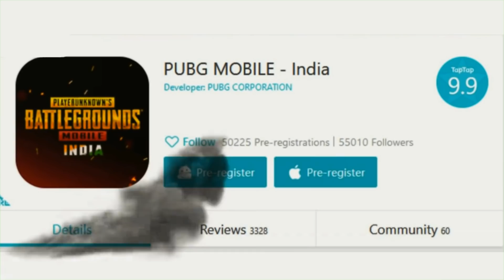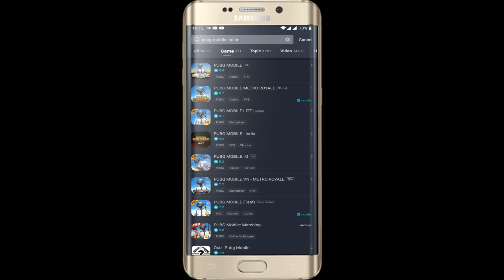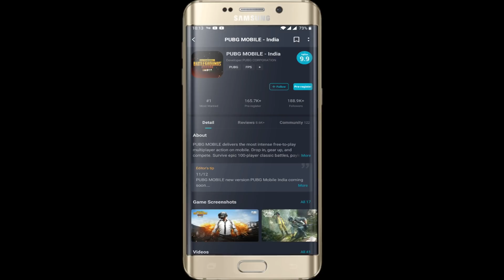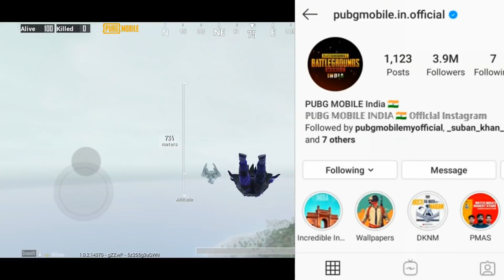PUBG MOBILE INDIA PRE REGISTER ? PUBG MOBILE INDIA VERSION NEW FEATURES | RELEASE DATE PUBG INDIA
Use Code - SH100 to get Extra Rs 100 Sign up Bonus only for my Users

PUBG MOBILE INDIA PRE REGISTER ? PUBG MOBILE INDIA VERSION NEW FEATURES | RELEASE DATE PUBG INDIA , Pubg Mobile India